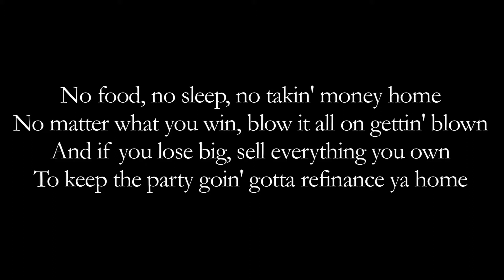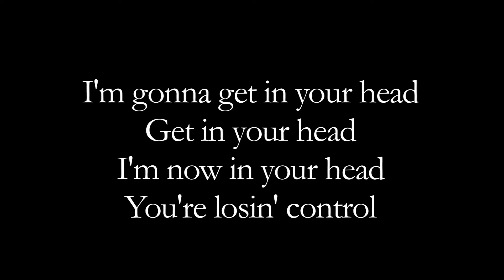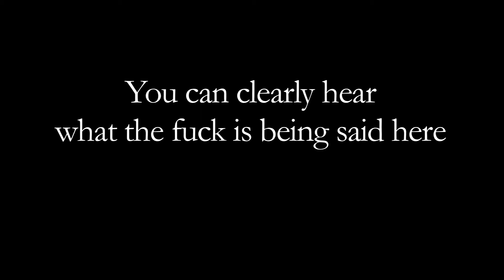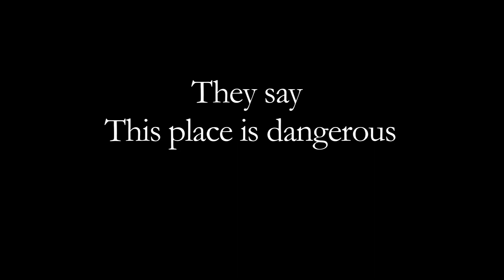The Connects - Love In Las Vegas with lyrics and shit